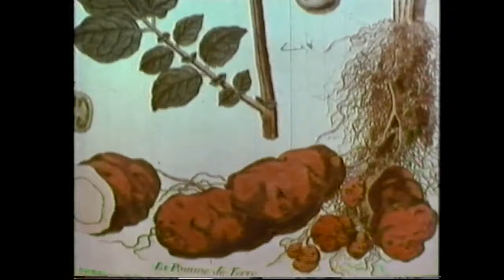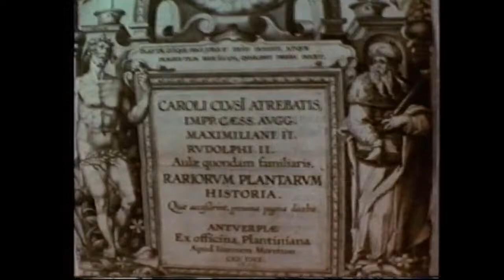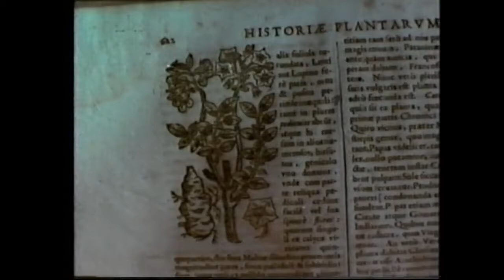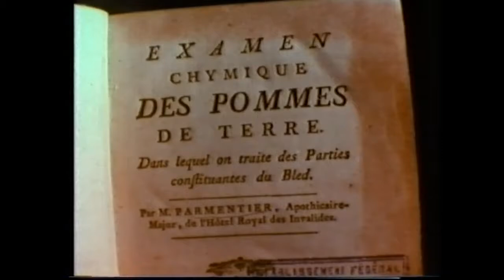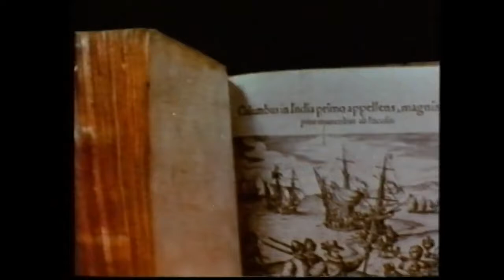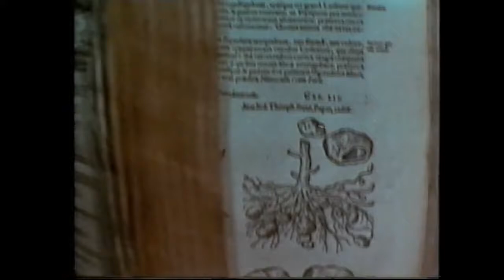Archiv für Agrargeschichte / Archives de l'histoire rurale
Das Geschenk der Inkas (CH 1971) Auftraggeber: Eidgenössische Alkoholverwaltung Produktion: Charles-Georges Duvanel, Genf.

Offizieller Youtube-Kanal des Archivs für Agrargeschichte Archiv für Agrargeschichte / Archives de l'histoire rurale / Archives of rural history.

Die von der EAV in Auftrag gegebenen Filme wurde vom AfA im Rahmen der Erschliessung der Archivalien der EAV digitalisiert. Mehr zur Rolle der EAV im .

Nützet den Segen (CH 1949) Auftraggeber: Eidgenössische Alkoholverwaltung Produktion: Präsens Film AG.